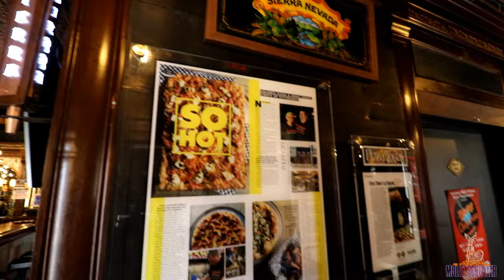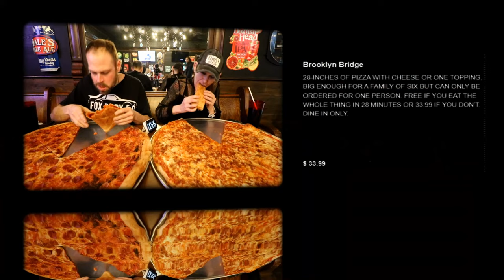CALIENTE MASSIVE PIZZA CHALLENGE ~ SOLO PIE ~ MOLLY SCHUYLER EATS ~ DAN KENNEDY EATS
Who doesn’t love a solo pizza challenge?!? This is definitely a fun one. Multiple locations in the Pittsburgh area. Also try the children of the corn challenge… I dare you . See my videos for that fun one 😂😂🤣

mollyschuylereats

molly schuyler

music creds

epidemic sounds